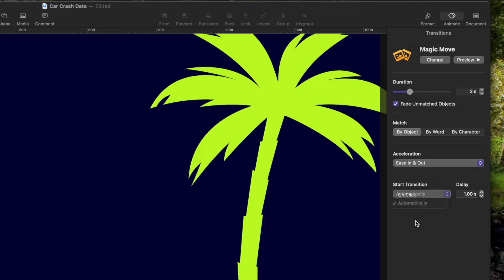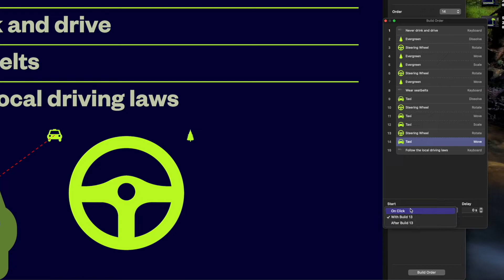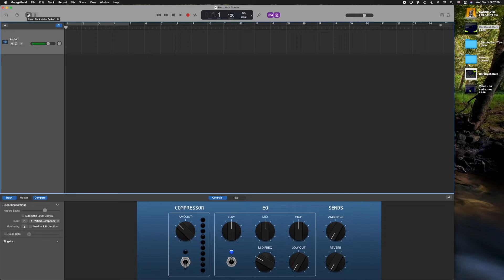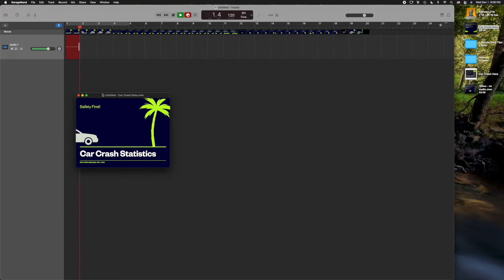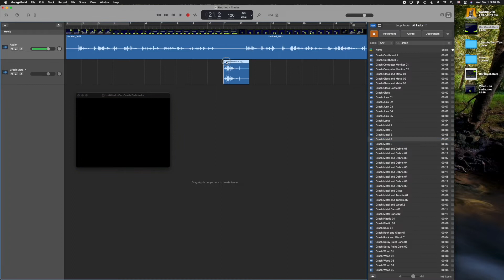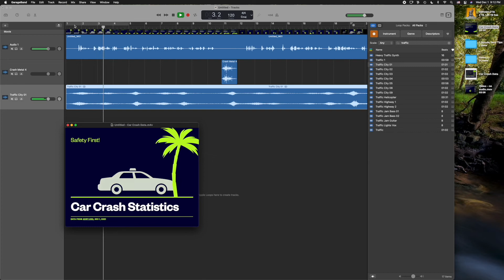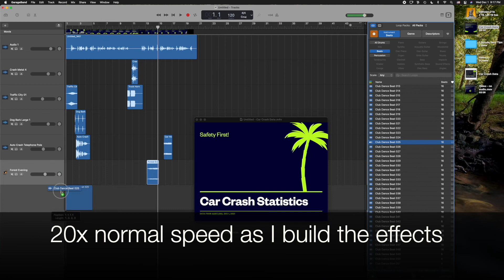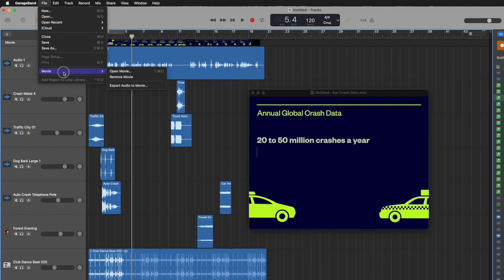How to create a Soundtrack for a Keynote Movie in GarageBand - Helpful and Useful tips!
This video will explain how to prepare and save a Keynote presentation as a movie, then how to import it into GarageBand to add sound effects, music, and voice narrations. This is an amazingly useful process for creating presentation style movies for kiosks, tutorials, and much, much more!